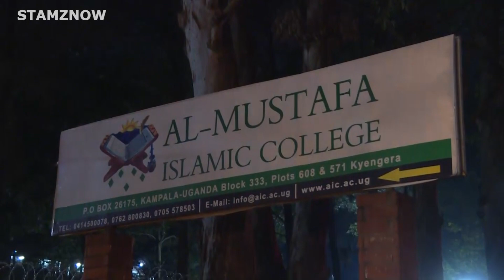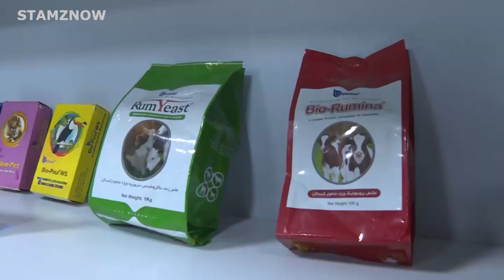IRAN PRESIDENT EBRAHIM RAISI LEAVES UGANDA AFTER A SUCCESSFUL TRIP.